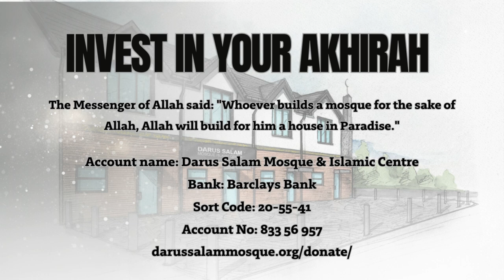How to Stay Steadfast after Ramadan | Hafidh Rubel Miah | Jumu'ah Khutbah | Darus Salam Mosque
Darus Salam Mosque and Islamic Centre, Manchester. Friday 12th April 2024 Jumu'ah Khutbah delivered by Hafidh Rubel Miah (Khateeb, Darus Salam Masjid).

Topic: How to Stay Steadfast after Ramadan

Now that we have said farewell to the blessed month of Ramadan, many of us find ourselves standing at a crossroads, grappling with the transition from intense spiritual devotion to the routines of everyday life. It's a time when the fervour of our prayers, the depth of our reflections, and the generosity of our hearts seem to reach unparalleled heights. But how do we carry this momentum forward? How do we ensure that the spiritual gains we've made during Ramadan don't diminish with its passing?

In this thought-provoking video, we embark on a journey of introspection and guidance, exploring the art of sustaining faith beyond the confines of Ramadan. Drawing from timeless Islamic teachings and personal insights, we delve into practical strategies and heartfelt reflections to help you navigate the post-Ramadan period with resilience and sincerity.

From the importance of maintaining consistency in our worship to nurturing a deeper connection with Allah in our daily lives, we'll uncover actionable tips and profound wisdom to keep the flame of faith burning bright. We'll discuss the significance of embodying the values of compassion, gratitude, and self-discipline, not just during Ramadan but in every moment of our lives.

Join us as we navigate the road ahead, empowering each other to uphold the essence of Ramadan in our hearts and actions long after the month has ended. Whether you're a seasoned worshipper seeking to deepen your spirituality or someone embarking on their faith journey, this video offers a guiding light to illuminate the path toward spiritual continuity.

Don't let the end of Ramadan mark the end of your spiritual growth. Let's embark on this journey together, weaving the lessons learned during Ramadan into the fabric of our daily lives, and embracing the challenge of sustaining faith with steadfastness and resilience. Watch now and discover the keys to post-Ramadan resilience and spiritual fulfilment.

Jazakullahu Khairun for watching this video.

Darus Salam Mosque and Islamic Centre is a mosque and multi-cultural faith centre situated in the heart of Longsight, Manchester. Charity Registration Number: 1181237